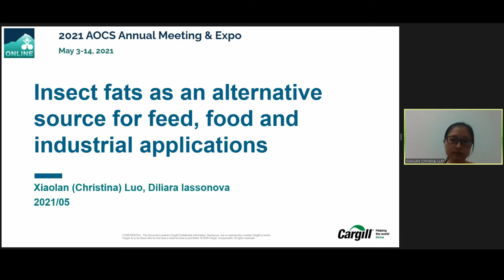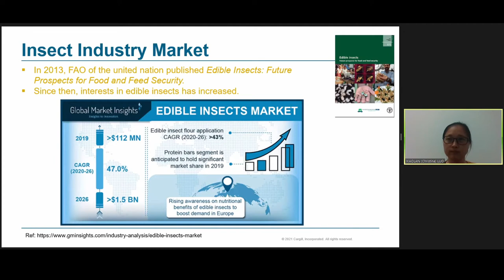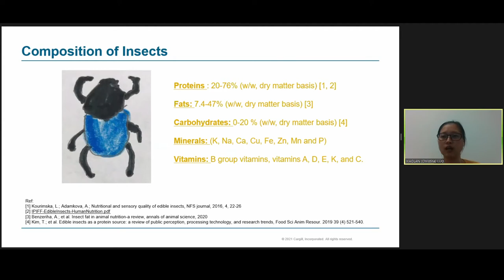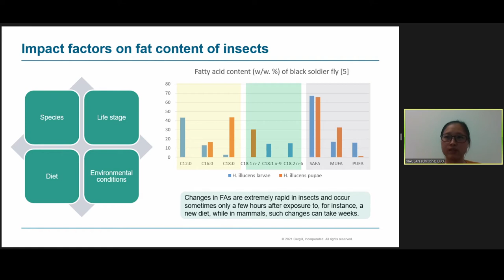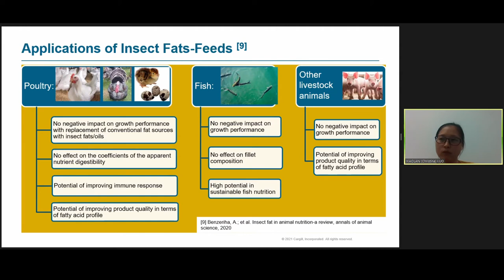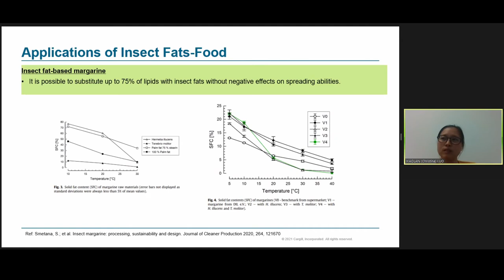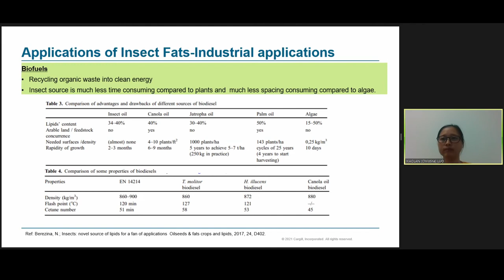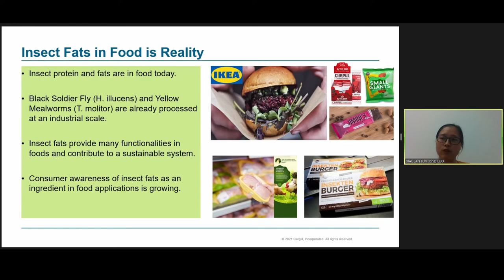Insect Oils as an Alternative Source for Feed, Food and Industrial Applications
Presented at the 2021 AOCS Annual Meeting & Expo Insect Fat- Food Industry and Science Perspective session.

Presenting Author:
Xiaolan Luo
PhD – Senior Development Scientist
Cargill

Insect oil is a second-largest component in insect. It recently has attracted increasing attention as a sustainable oil source for feed, food and industrial applications. In the presentation, we will review background of insect industry, discuss the opportunities and challenges of using insect oils as an alternative, and review the current and potential future applications of insect oils in feed, food, fuel, cosmetics, surfactants, and materials.